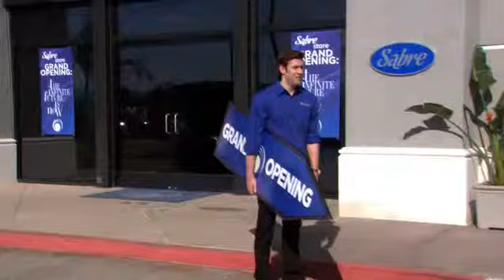Jim holding grand opening sign (the office)